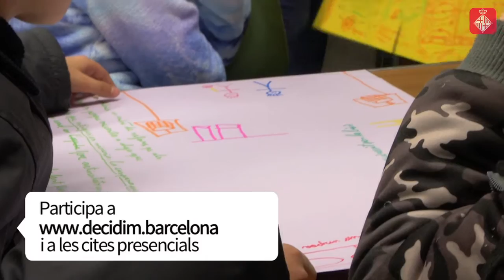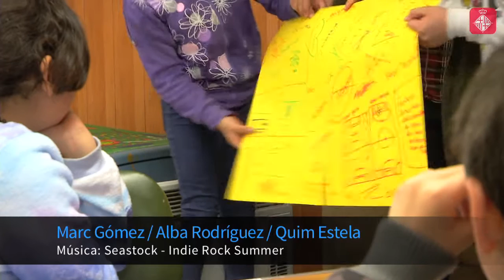Els més petits decideixen com ha de ser la Barcelona del futur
Més zones d’oci per a nens, una zona per a gossos, un espai de lleure per a majors de 12 anys o més espais senyalitzats com a ‘Camí escolar’ han estat algunes de les propostes dels nens que han participat en alguns dels debats del Pla municipal. Més informació